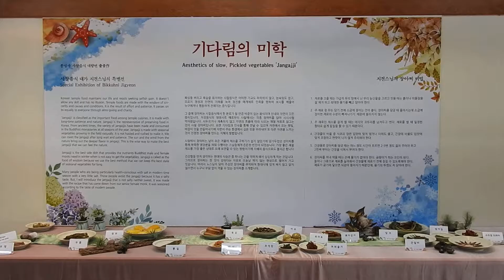161007 봉녕사5 사찰음식전시